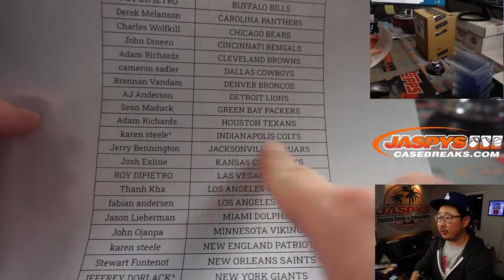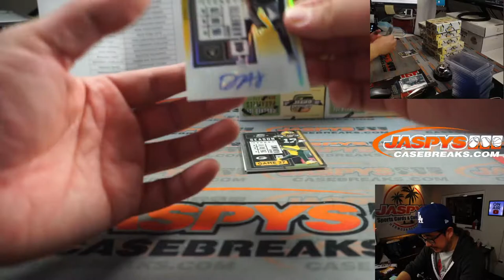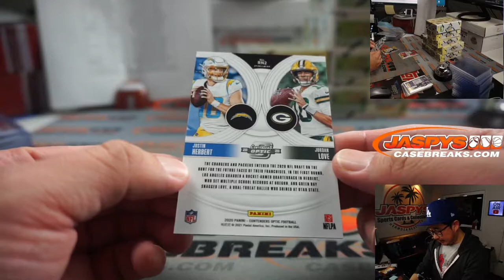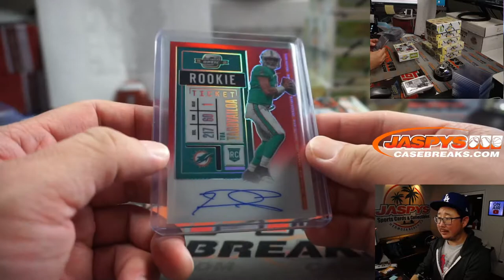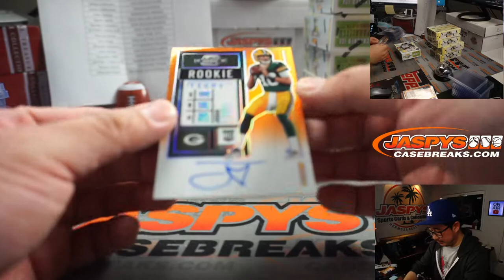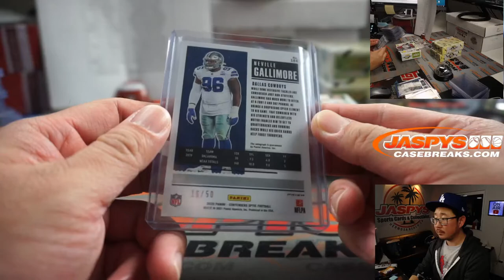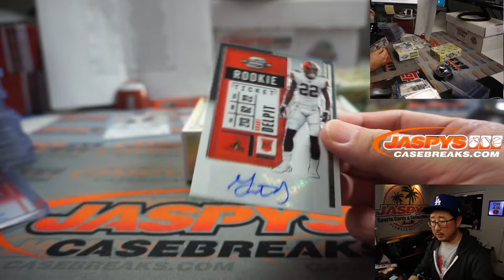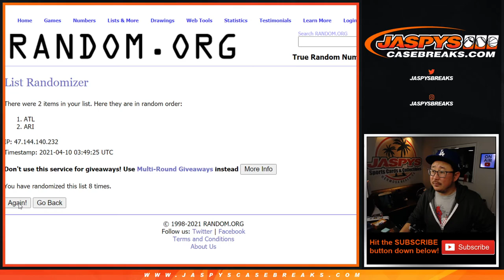Fr, 04.09.21 // 2020 PANINI CONTENDERS OPTIC FOOTBALL 10-BOX CASE BREAK #2 *PYT*